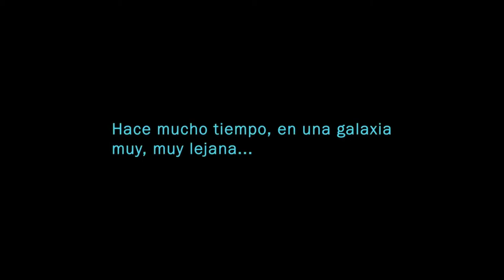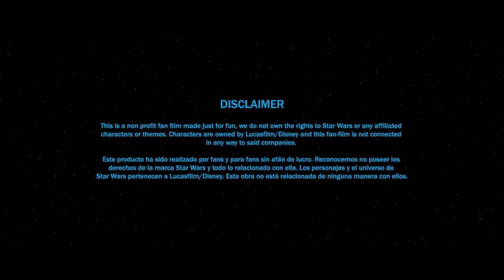🎬 STAR WARS - Semente Negra - Um Fã Filme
STAR WARS: DARK SEED

"Ano 1010 ABY. Com sua recém-formada" Irmandade das Trevas ", o Lorde das Trevas Kaan começa a conquista dos territórios da borda externa. Confrontado com a inépcia e ineficácia da república em lidar com o problema, os Jedi assumem o comando da contra-ofensiva, criando o chamado "Exército da Luz", para tentar impedir o avanço da nova ameaça Sith. A fim de se preparar para a guerra que se aproxima, ambos os lados começam a procurar por jovens e crianças sensíveis à força por todos os cantos da galáxia. , com o objetivo de recrutá-los e treiná-los. Um boato chama a atenção dos Jedi, que enviam um grupo especial liderado pelo Mestre Kirtan para investigá-lo ... "

Este curta foi feito por fãs e para fãs sem fins lucrativos. Reconhecemos que não possuímos os direitos da marca registrada Star Wars e tudo relacionado a ela. Os personagens e o universo Star Wars pertencem à Lucasfilm / Disney. Este trabalho não está relacionado de forma alguma a eles.

Um fan film espanhol, realizado ao longo de 3 meses, em Madrid, com € 300 (exclusivamente dedicado a adereços, fantasias e comida da equipa), uma marca 5D III e a colaboração da equipa, que trabalhou gratuitamente para ajude-nos a tornar isso possível.

Diretor: David G. Pelta, Toni Prado
Coordenador da ação: Rodrigo Bayón
Maquiagem: Lola Hernández
Som direto: Jorge García
Assistentes de produção: Julia Rodríguez, Raúl Lorenzo

Desenho de Produção, Fotografia, Edição, VFX, Desenho de Som: Toni Prado

Música original de Oscar Martín Leanizbarrutia

Música dos créditos de John Williams

Elenco: David G. Pelta, Rodrigo Bayón, Inés Ming, Natalia Espadas, Gema Meana, Oscar Furio, David Cordero, Iván Rey, Jorge José López.

Agradecimentos: Josefina Lorenzo, Jose Prado, Karlota Dominguez, Juan Diego González, Família Azpíroz.

Compartilhe, comente e se gostou, dê um like para que possamos continuar fazendo um trabalho assim.